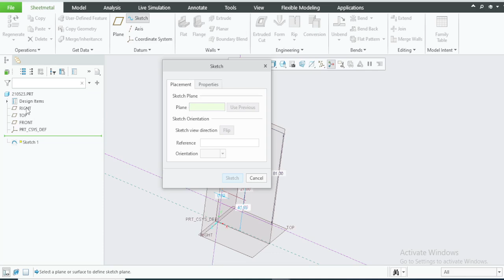Sketch Plane Transition in Creo10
Sketch Plane Transition